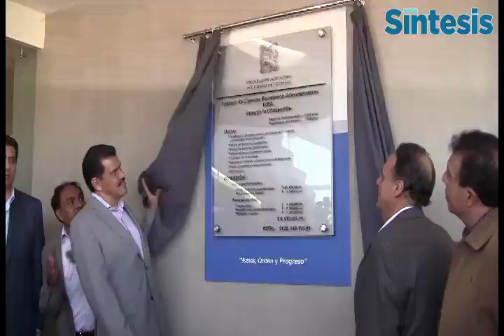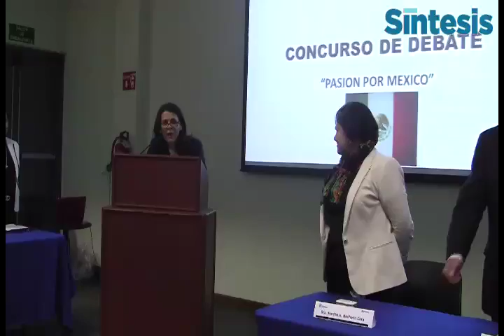SINTESIS HIDALGO 105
REPORTE INFORMATIVO
SÍNTESIS HIDALGO